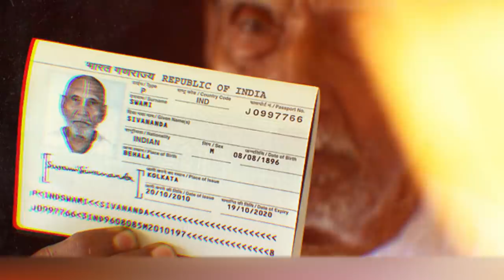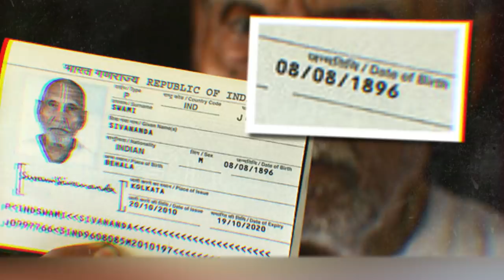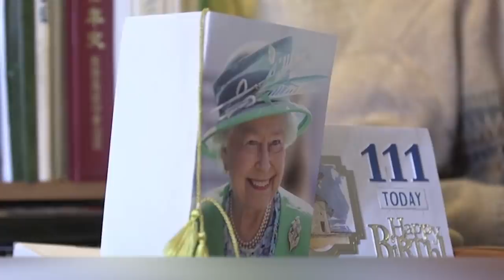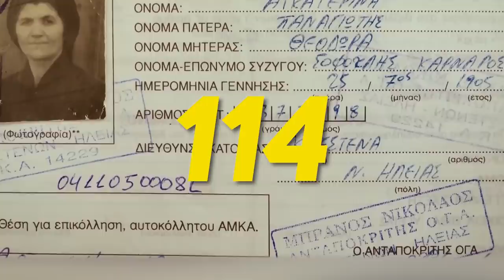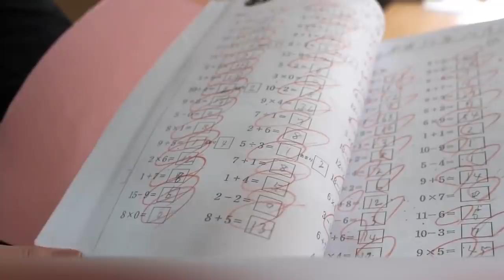A man showed his passport at the airport, but no one expected this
It is known that alchemists have been searching for centuries for the elixir of immortality. Yes, many years before the book "Harry Potter and the Philosopher's Stone" appeared on the bookshelves all over the world. In Ancient Greece, Egypt, China and medieval times, scientists dreamed of immortality and searched with renewed vigor for the desired recipe. Naturally, we still do not know how to be immortal, despite the advanced modern technology. However, some people still possess, if not the secret of eternal youth, then the recipe for longevity. What is it then? Today we will talk about the oldest people on the planet and how they managed to live to such an advanced age.